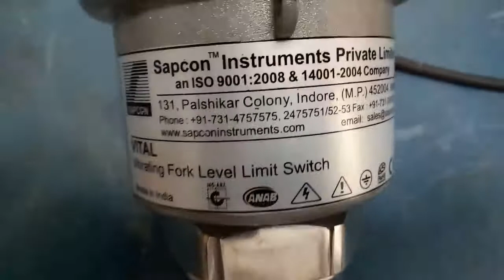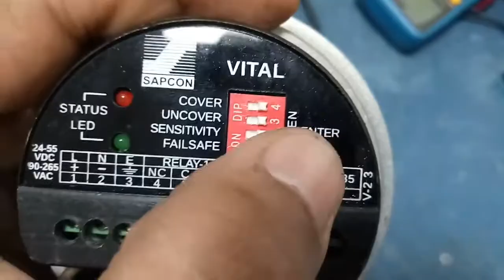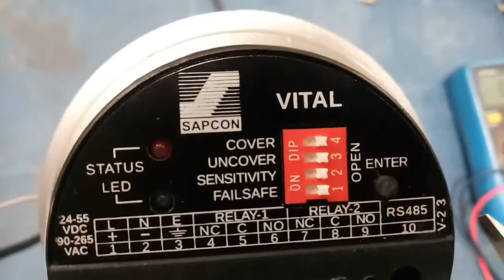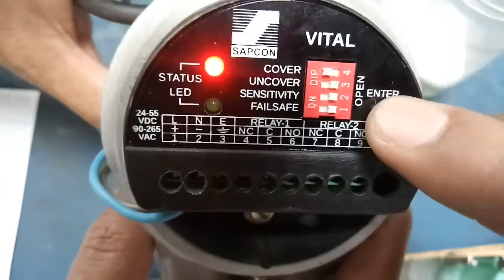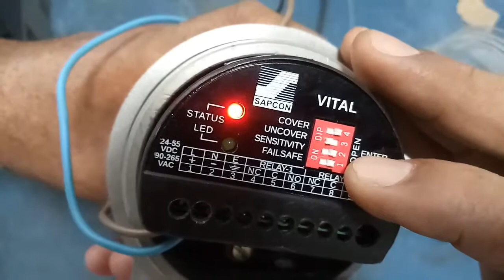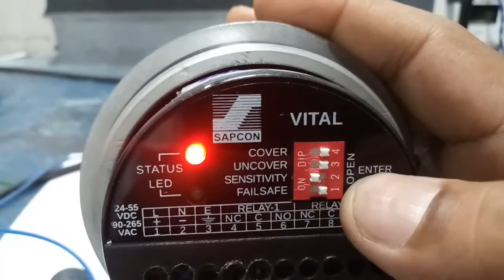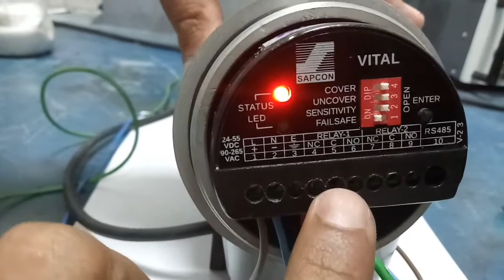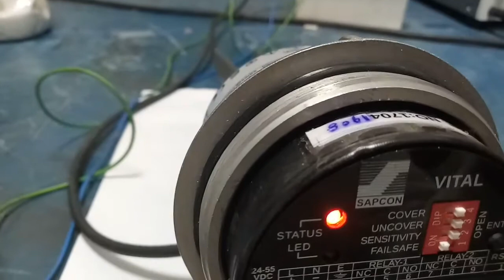Sapcon Vital Vibrating fork level switch configure.